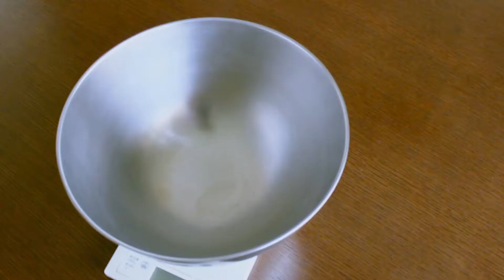【暮らしをHAVE FUN!】１週間分のホットケーキ/レーズン酵母エキス作り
今日は休日の早朝から１週間分のホットケーキ15枚を焼いたというアレコレと、
「暮らし初心者」でも作れる「レーズン酵母エキス」の作り方をご紹介。

以下、SNSのリンクです。

ブログ記事はYouTube動画の詳細を記事にしています。
TwitterやInstagramは、動画やブログに掲載していない、
日々の暮らしのアレコレをアップしています。